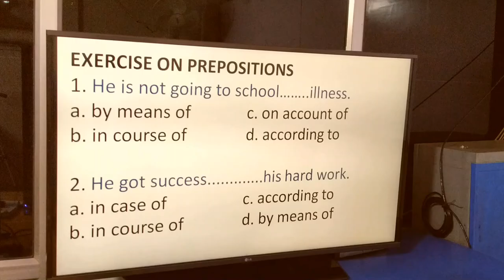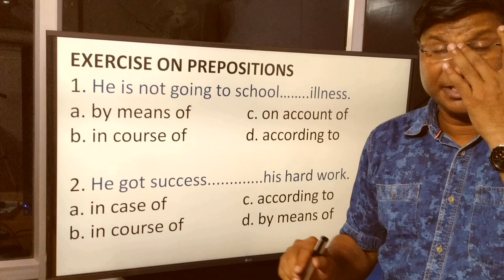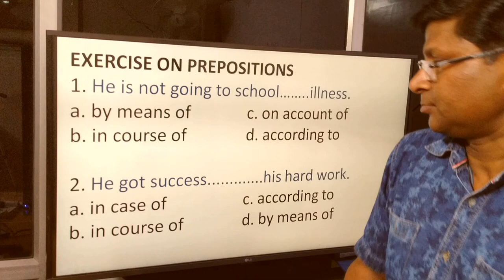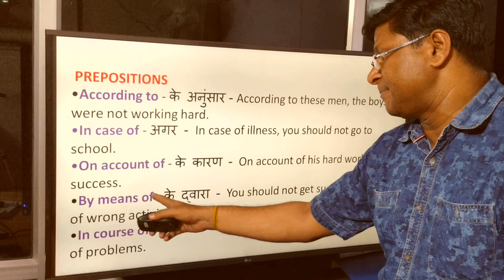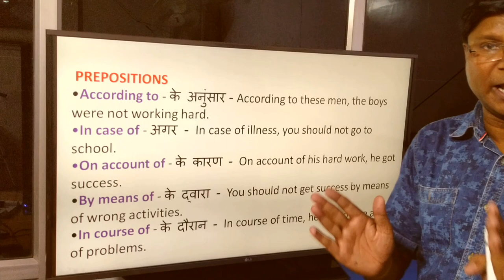PREPOSITIONS FOR YOUR EXAMS